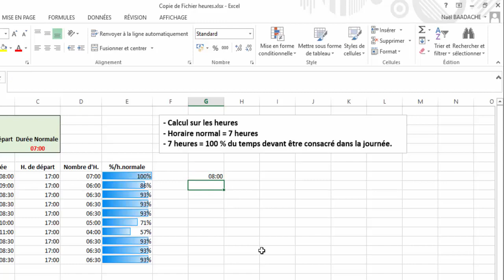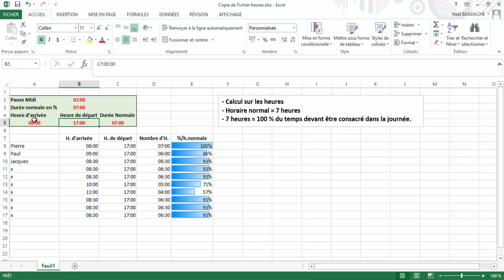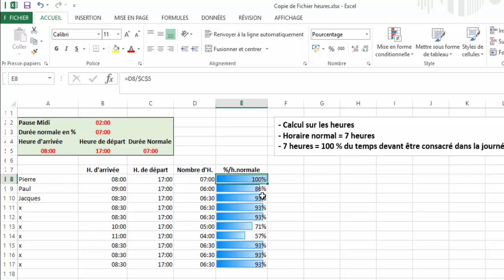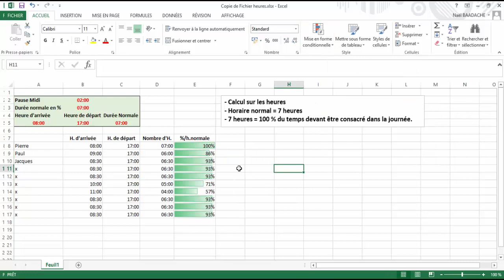Astuces Excel | Calculs d’heures faciles ! ⏰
Découvrez comment calculer des heures dans Excel comme un pro ! Que ce soit pour additionner, soustraire ou gérer des horaires complexes, cette vidéo vous montre toutes les astuces essentielles. Ne perdez plus de temps avec des formules compliquées, apprenez à optimiser vos feuilles de calcul dès maintenant !

Comment Calculer Des Heures de travail Avec Excel Et Mise en Forme Conditionnelle
Comment faire des calculs avec des heures sur Excel

Horodatage
00:00 Présentation du projet
00:34 Afficher des heures dans une cellule
01:26 Calcul différence heure d'arrivée heure de départ
02:26 Ramener heures travaillées sur une base de 100
03:04 Mise en forme conditionnelle